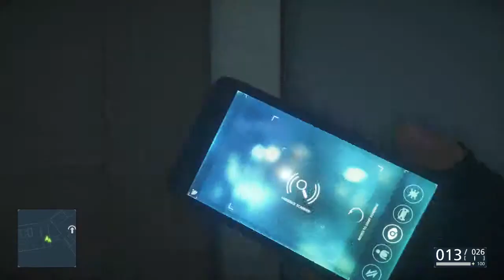Battlefield Hardline Campaign Walkthrough Part 13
Hope you enjoy the next part of my Battlefield Hardline Campaign Walkthrough